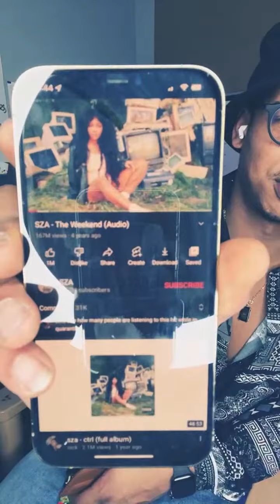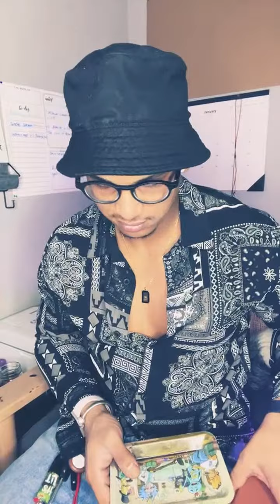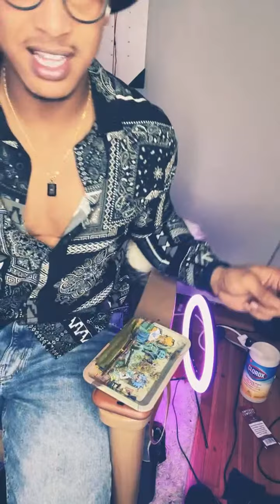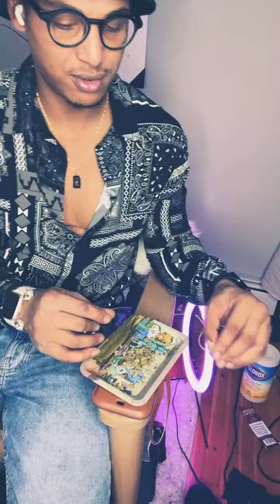Highlight 2:19 - 7:19 from Joshua Lawrence Combs VlogCast | EP: 102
Season 2 | With Highlights 🎤❤️🤷🏾 |
| Today’s Topics Tomorrow’s Gossip
                                WELCOME TO THE JLC VLOG CAST THIS  IS A
                               NONPROFIT EDUCATIONAL YOUTUBE CHANNEL !

                  JOIN ME EVERYDAY AT 5:00 AM (ET)  2:00 PM (ET) 10:00 PM (ET)

                            Good morning, Good night, good afternoon.
                               Hope you having a great month. ✅💪🏾❤️

                                                       notifications 🙏🏾
Go check out Clips @

JoshuaLawrenceCombs, I’m very new to YouTube.

1. The purpose and character of the use, including whether such use is of commercial nature or is for nonprofit educational purposesI’ve always wanted to start a YouTube channel but I never thought anyone would watch,

Thank you in advance to everyone:
Make sure u follow on YouTube ✌🏾